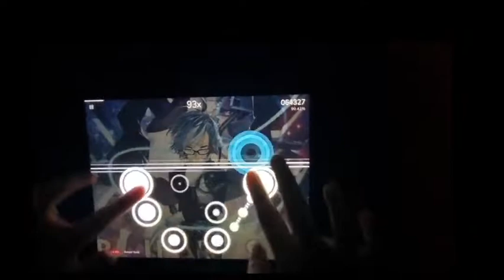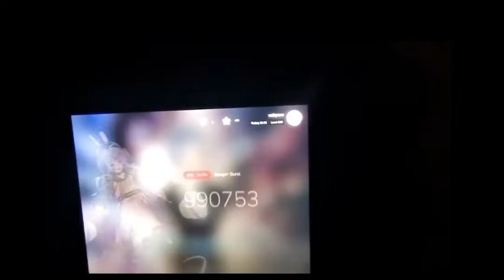cytoid | handcam test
this isnt even a good play its just testing dont mind it bruv

cytoid

when the 3kliksphillip